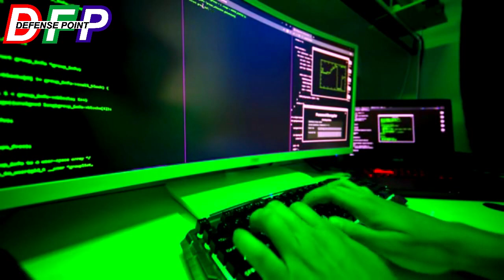Saad Hussain rizvi Tlp Latest Updates || Tlp Dhara Jari o Sari |Clips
defense point